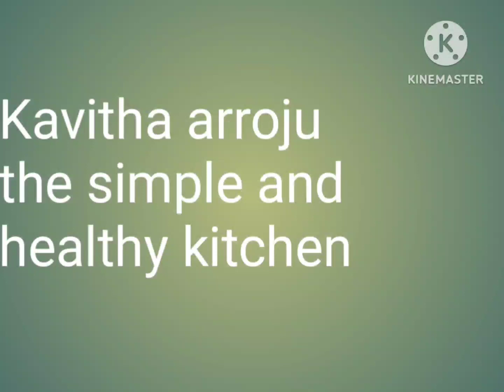beauty tips for all